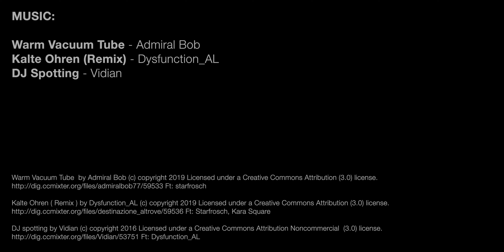Talgarth - The Final Summer Epic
Back into Wales again for the last loop of the summer with the boys.

A slightly daunting 45 mile cross country loop in the black mountains, the Talgarth Black loop classic had some gruelling ups and warp speed downs. Just don't let the scenery distract you from the ruts (Alex), trees (Ash) and sheep (James)

WHERE NEXT? You decide where in the UK I go next, is it a trail centre, up a mountain or out into the wilderness?